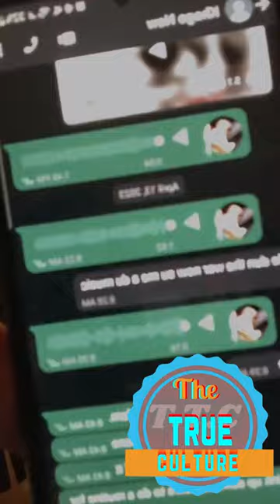Mr Vegas responding to khago about a issue between the two of them part 3 of 3